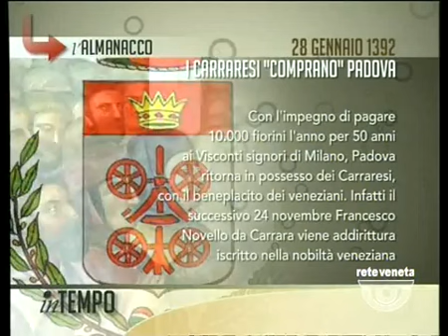IN TEMPO - 28/01/2014 6.19.37